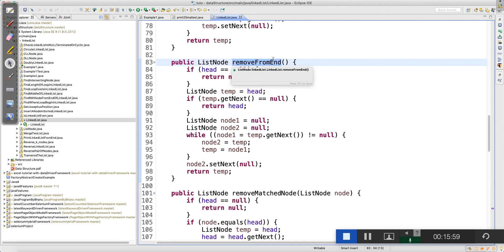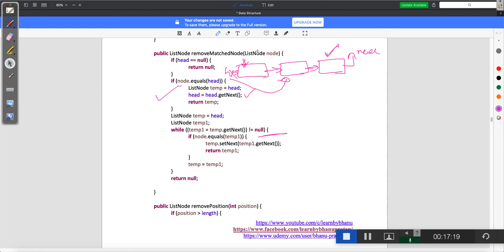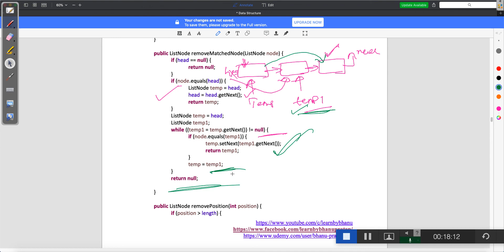RemoveMatchedNodeOfLinkedList Video 10